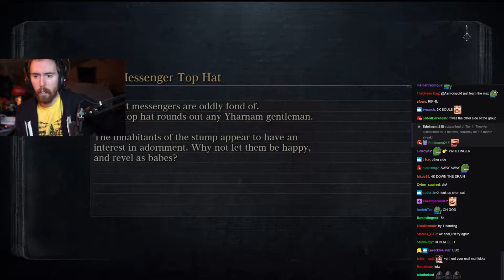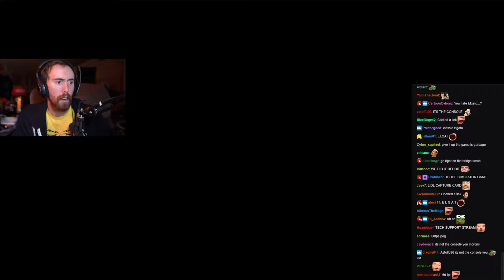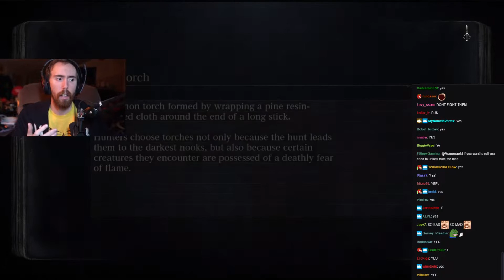Asmongold plays Bloodborne - Part 4 - The Cleric Beast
Asmongold plays Bloodborne, he has his first swings at one of the bosses in the game, Cleric Beast, in this video and pushes on till the game crashes, i think that is how these first parts will be divided up. A part per big crash. Enjoy the thing.